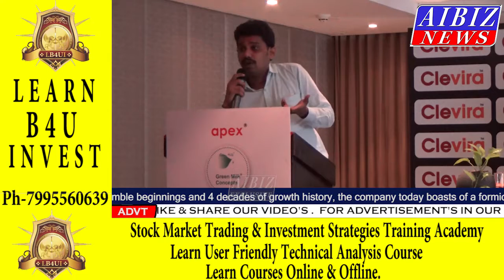Apex Laboratories Rcvd Gov. of India regulatory approval for Oral Antiviral CLEVIRA TABLETS I Pt - 4